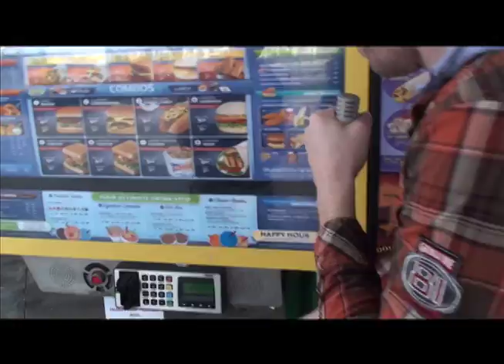Farthest place traveled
Random video with random people.